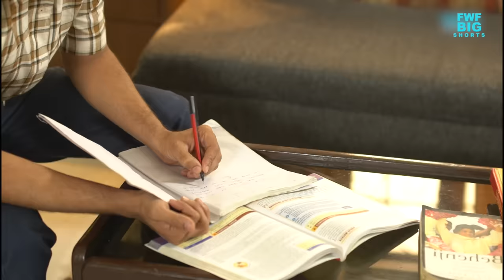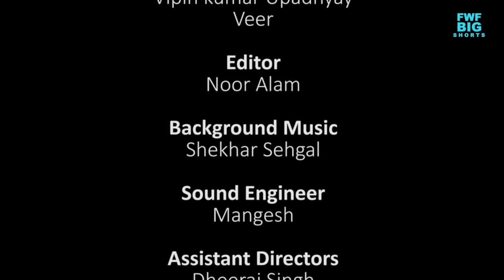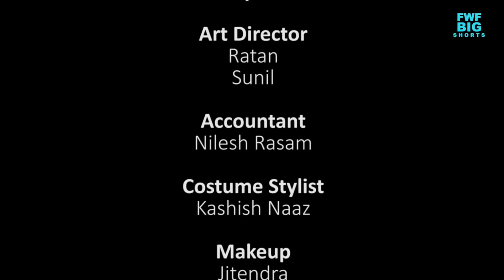HOT (2023) | New Hindi Short Movie 2022 | Latest Short Hindi Movies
Also Watch These interesting short and full movies of Bollywood:-

Follow Flowing Water Film on Social Media for the latest updates.

Copyright @ Flowing Water Films (FWF Big Shorts)